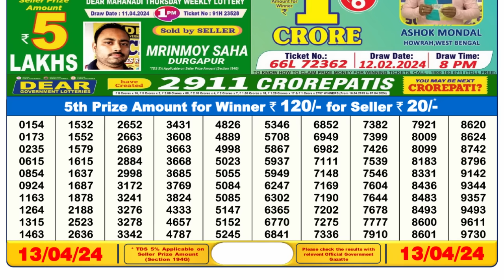🔴 Lottery Sambad Live 06:00pm 13/04/24 Day Nagaland State Dear Lottery Result Pdf Download